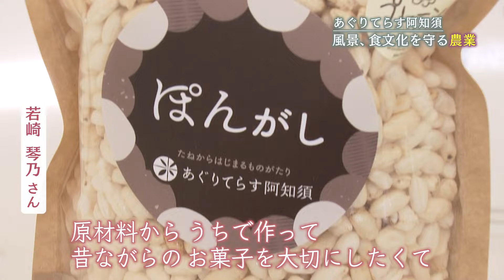風景と食文化を守りたい 未来を照らす農業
農業の担い手の減少で失われる風景や食文化を守ろうと
生産や加工を行う「あぐりてらす阿知須」。
社長の長尾智美さんは地域に愛されてきた寒漬を復活させ、
新しく阿知須のお米を使った商品も生み出しています。

農業が大好きな若い世代も活躍するあぐりてらす。
幅広い世代が集まり、それぞれの経験を活かし新たな事業展開を目指します。